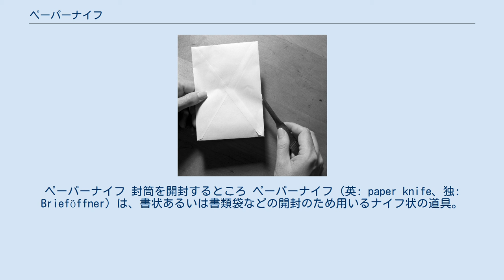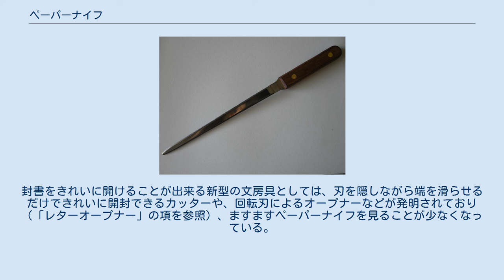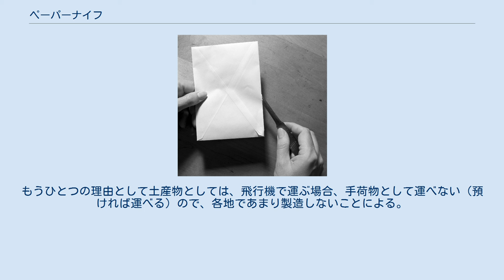ペーパーナイフ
ペーパーナイフ 封筒を開封するところ ペーパーナイフ（英: paper knife、独: Brieföffner）は、書状あるいは書類袋などの開封のため用いるナイフ状の道具。
手紙の開封のほか折り畳んだ紙を切り分けるためにも利用される。
文房具の一種で、主に手紙が入れられた封筒や、本・雑誌の袋綴じを開くために利用される。
 ナイフと名が付いているが、鋭利な刃付けが成されている物は稀で、先端が尖っている以外では、その刃先を触っても安全である。
その形状は柳葉状の紙の切断に用いる薄くて長く細い部分と、道具として扱うための握りとから成るが、余り強い力で使う道具でも無いため、握りも申し訳程度の、細く・薄く・軽く作られたもので、ここを指で摘んで使用する。
 材質的には鉄・ステンレス・プラスチックの物が多く見られるが、余り強度を必要とされないことから、青銅や真鍮・アクリル・ガラスなどといった柔らかい・もしくは脆い素材の物も見られる。
特に卓上の華として美しく装飾されたものも多く、高価な物では彫金が施されていたり、象嵌や螺鈿といった物で宝飾されている物も見られる。
土産物として稀に木製や竹製のペーパーナイフもあり、木や竹製の物は自作も容易である。
 ペーパーナイフで紙を切る原理は、折ったことにより繊維の強度が弱くなった折り目の部分を鋭利ではない刃で引きちぎることで切り分けている。
この場合、鋭利な刃物だと繊維の強弱に関係なく紙を切り裂いてしまうため、折り目の通りに切れずに裁断部が刃の走った跡でいびつな形になってしまうことが多い。
つまりペーパーナイフは鋭利ではないことにより折り目の形どおり真っ直ぐに紙を切り分けることができることを利点としている。
 15世紀頃にヨーロッパで活版印刷術が発明されてさまざまな印刷物が販売されるようになったが、新聞や書籍は裁断・表装されずに販売されており、購入者が自分で行う作業であった。
その際にペーパーナイフは必需品であり、19世紀頃までは文字を読むことは貴族・富裕層など特権階級が行えることであったため、ステータスシンボルの一つとして上記のように豪華な装飾が施されたものが存在する。
なお、そのような書籍を「フランス装（アンカット本）」というが、フランスでは20世紀中ごろまで大手の出版社でも普通に発行していた（たとえば、Les Éditions de Minuit社やガリマール出版社など）。
 その「固く薄い・先端が鋭くなっているヘラ状の器具」という事から、紙を切断する用途以外（何かを突付いたり、隙間に突っ込んだり、掻き出したり…など）にも利用される事もあるが、稀にハサミと並んで人を殺傷する用途に用いられる事も有る。
推理小説などでは好んで用いられる小道具だが、書斎などでは机の上に置かれることも多い事から、とっさに掴んで身を守るために使用される武器として登場する。
 ペーパーナイフそのものには封書の開封という目的に対して他の文房具よりもあきらかに容積があるため、会社の事務用としてはカッターやはさみを代用とし、ペーパーナイフそのものを所持する人は少ない。
封書をきれいに開けることが出来る新型の文房具としては、刃を隠しながら端を滑らせるだけできれいに開封できるカッターや、回転刃によるオープナーなどが発明されており（「レターオープナー」の項を参照）、ますますペーパーナイフを見ることが少なくなっている。
もうひとつの理由として土産物としては、飛行機で運ぶ場合、手荷物として運べない（預ければ運べる）ので、各地であまり製造しないことによる。
しかし現在でもヨーロッパでは広く作られ、マイセンでは優美な陶器がついたペーパーナイフが売られている。